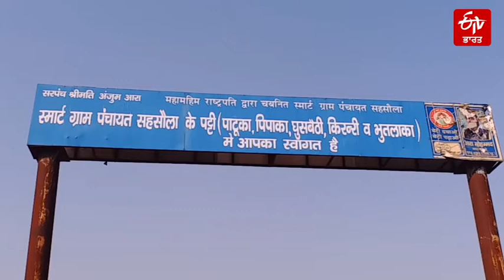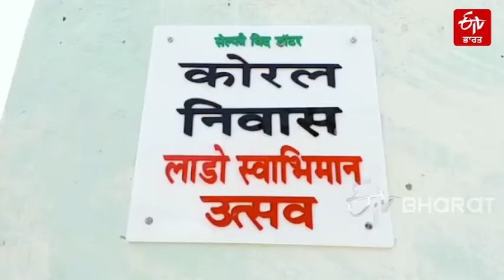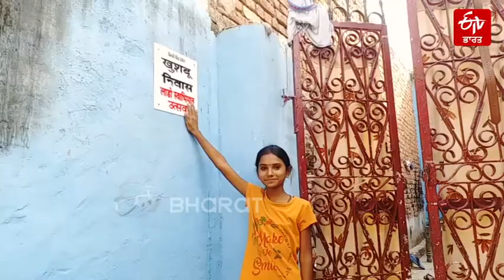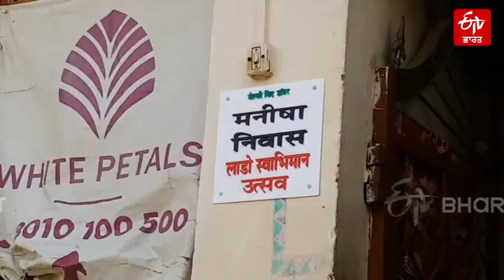ਹਰਿਆਣਾ ਦੇ ਨੂੰਹ ਜ਼ਿਲ੍ਹੇ ਦਾ ਇੱਕ ਪਿੰਡ ਲਾਡੋ ਦੇ ਨਾਂਅ | Village for beloved daughters | ETV Bharat Punjab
ਹਰਿਆਣਾ ਦੇ ਨੂੰਹ ਜ਼ਿਲ੍ਹੇ ਦਾ ਕਿਰੂਰੀ ਪਿੰਡ ਹੁਣ ਆਮ ਨਾਲੋਂ ਖਾਸ ਹੋ ਗਿਆ ਹੈ। ਇੱਕ ਪਾਸੇ ਸਾਡੇ ਸਮਾਜ 'ਚ ਧੀਆਂ ਨੂੰ ਪਰਾਇਆ ਧਨ ਮੰਨਿਆ ਜਾਂਦਾ ਹੈ, ਉਸੇ ਦੌਰ 'ਚ ਹਰਿਆਣਾ ਦੇ ਇਸ ਛੋਟੇ ਜਿਹੇ ਪਿੰਡ ਨੇ ਪੂਰੇ ਸਮਾਜ ਨੂੰ ਆਇਨਾ ਦਿਖਾਉਣ ਲਈ ਸ਼ਾਨਦਾਰ ਪਹਿਲ ਕੀਤੀ ਹੈ। ਜੋ ਆਪਣੇ ਆਪ 'ਚ ਧੀਆਂ ਦੇ ਸਤਿਕਾਰ ਨੂੰ ਲੈ ਕੇ ਇੱਕ ਉਦਾਹਰਣ ਹੈ। ਲਗਭਗ 1200 ਦੀ ਆਬਾਦੀ ਵਾਲਾ ਇਹ ਪੂਰਾ ਪਿੰਡ ਧੀਆਂ ਨੂੰ ਸਮਰਪਿਤ ਹੈ।